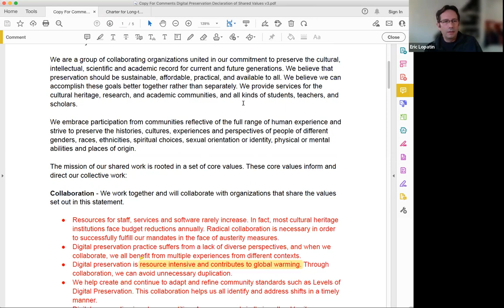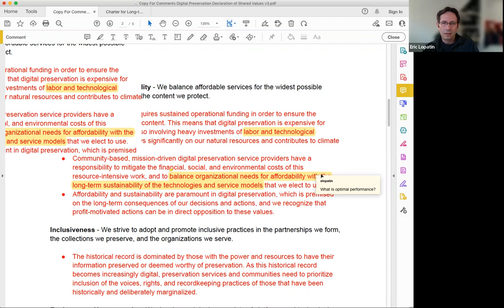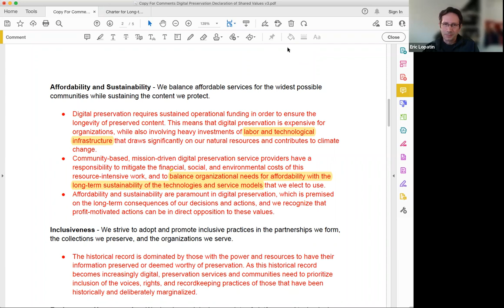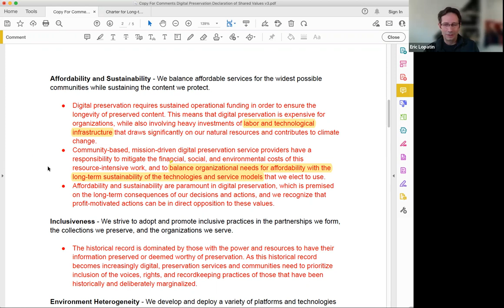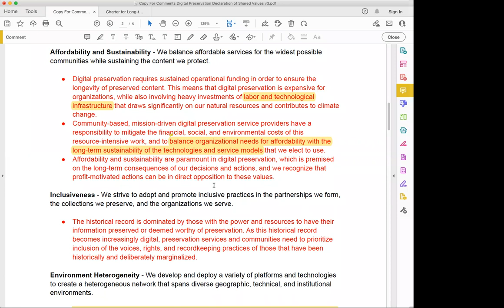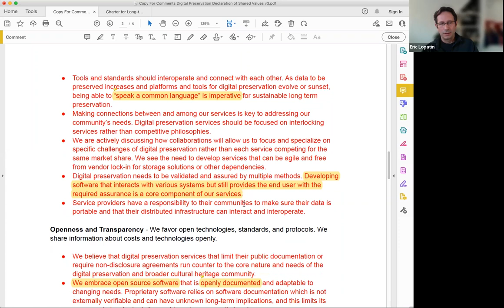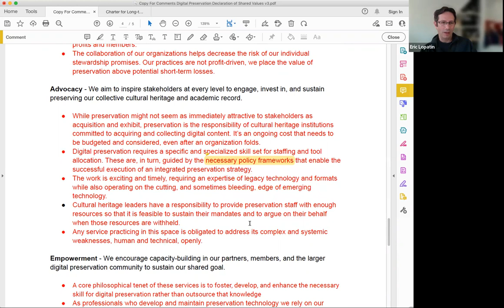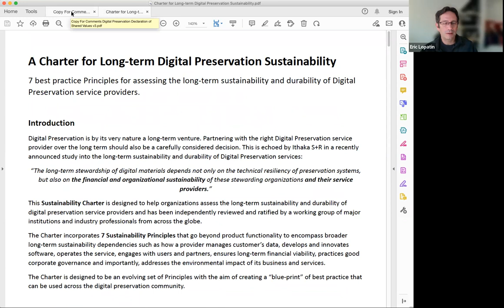2022-09-29 Infrastructure Interest Group - The Digital Preservation Declaration of Shared Values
Review of and open discussion regarding "The Digital Preservation Declaration of Shared Values" put forth by the Digital Preservation Services Collaborative.